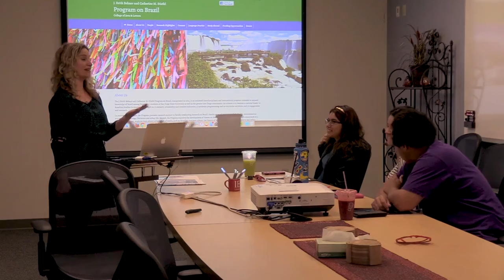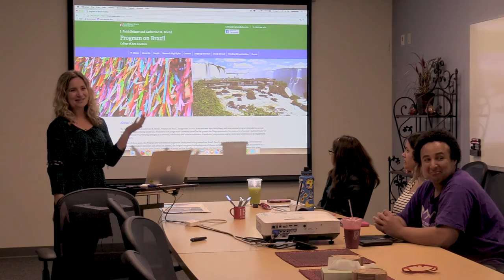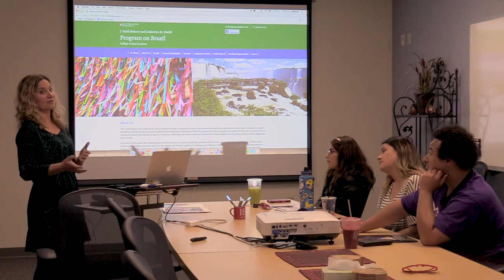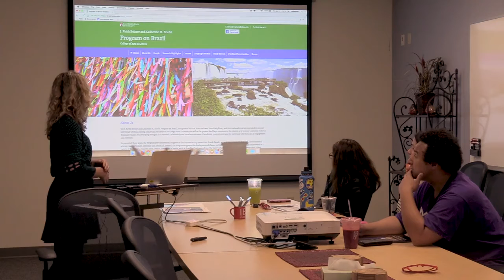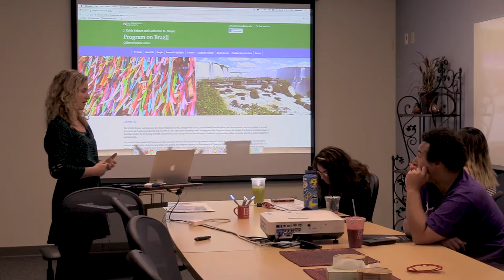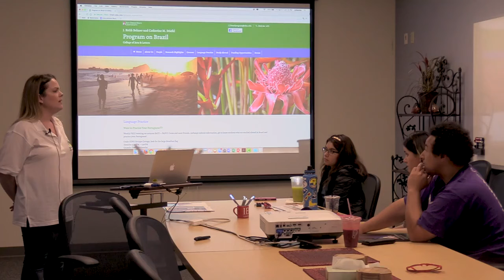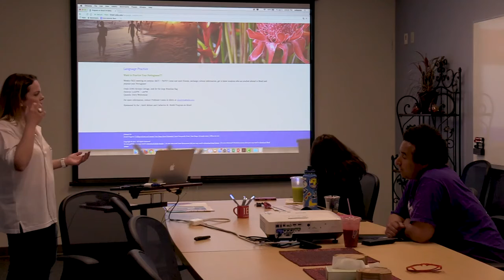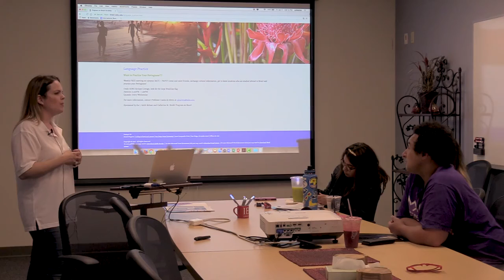Portuguese SDSU & Southwestern College